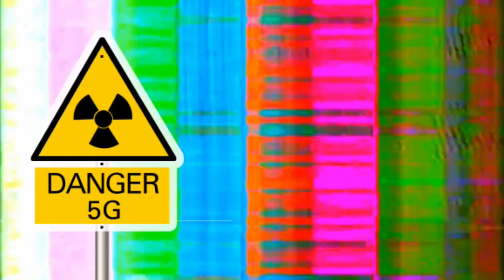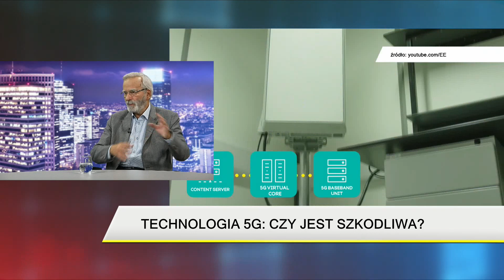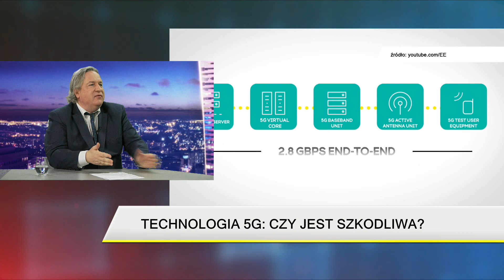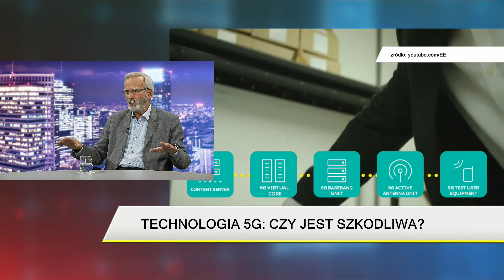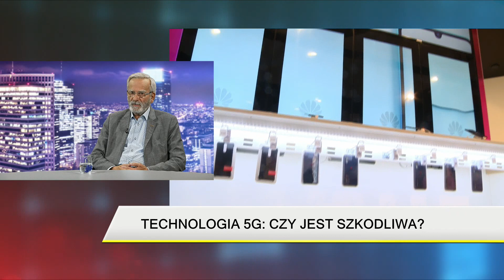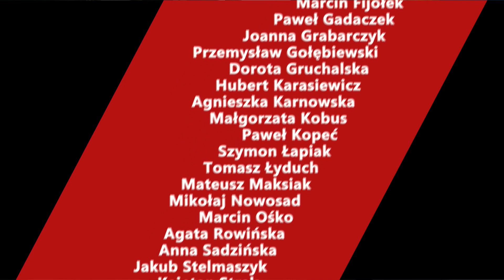Jerzy Straszewski: Jesteśmy świadomi, że technologia 5G niesie ze sobą zagrożenia